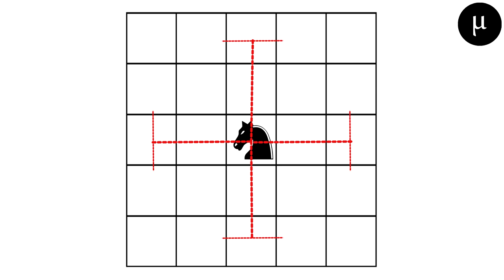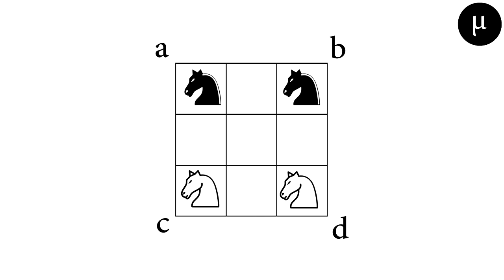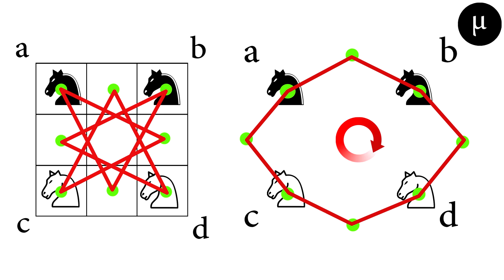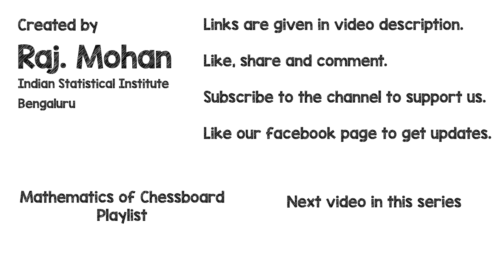Guarini's puzzle - Tamil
Guarini's problem is one of the earliest chessboard puzzles that dates back to 1512.

This puzzle involves four knights, two white and two black, at the four corners of a small 3x3 chessboard. The problem is to exchange the places of the white knights and the black knights.

Links:
Solution to the exercise:

Reference:
John J. Watkins-Across the board the mathematics of chessboard problems - Princeton University Press (2004)